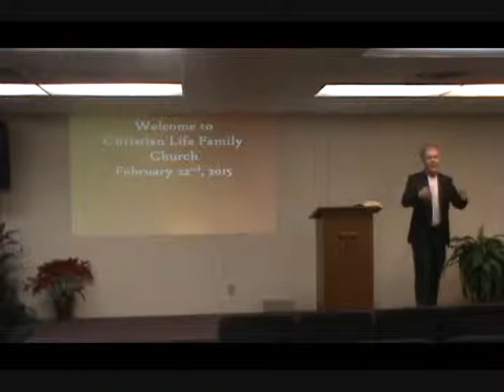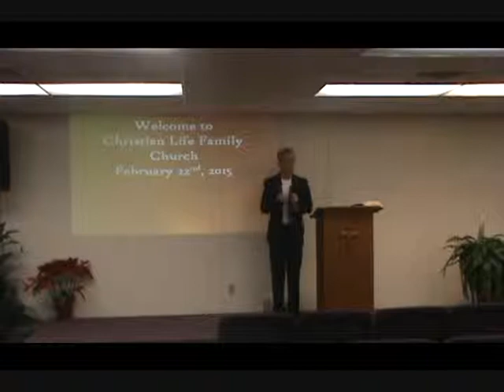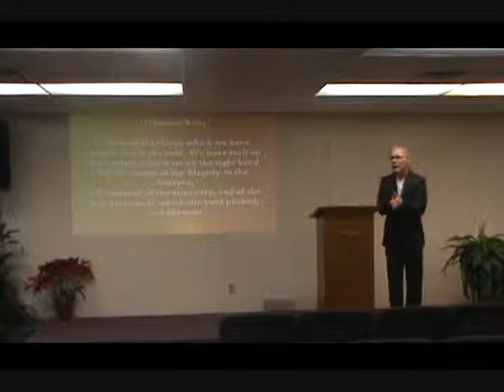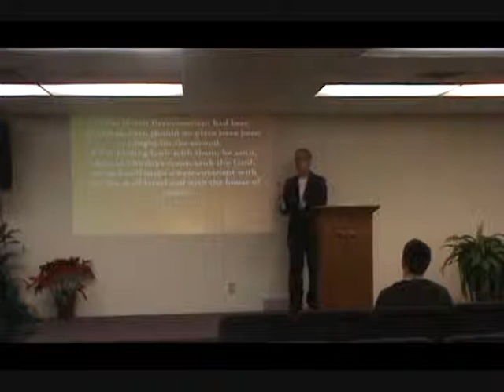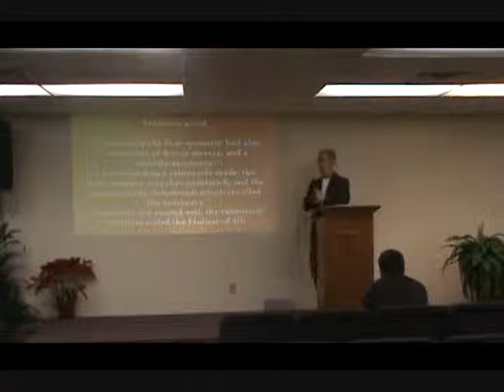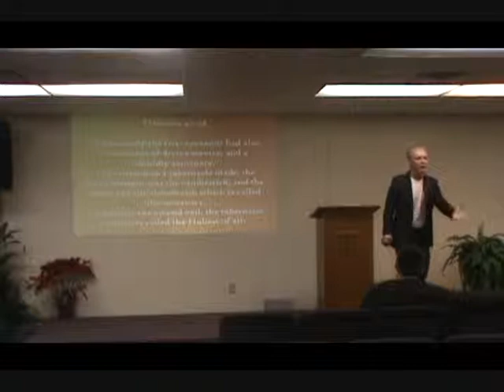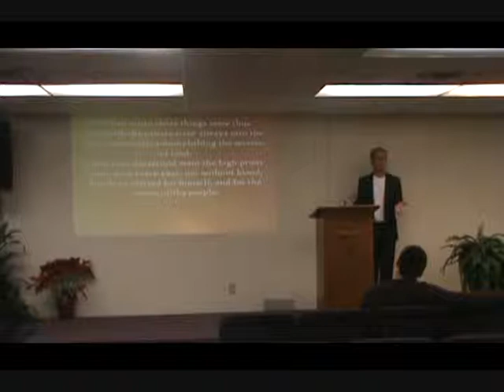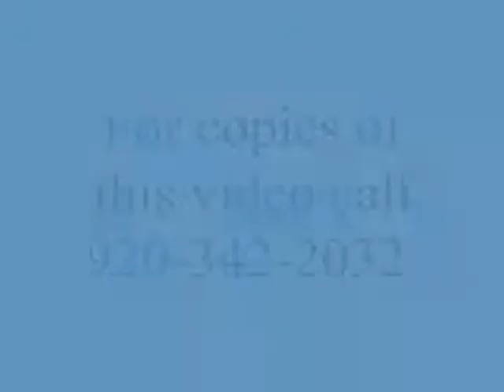CLFC Sunday February 22nd 2015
The New Testament Church Part 1 with Pastor Ken Stolar.